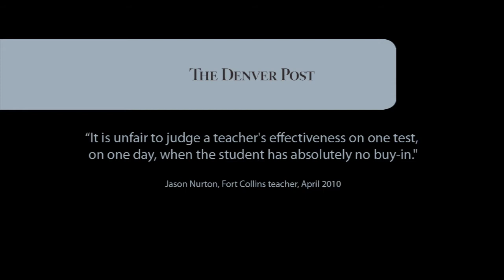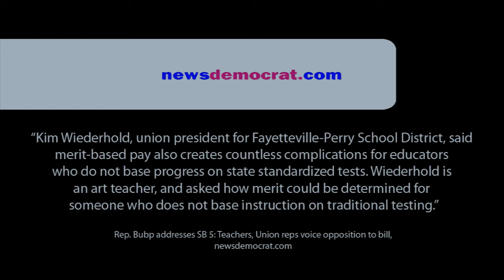Teachers speak out, dispel fears and myths about teacher evaluations - Part 2